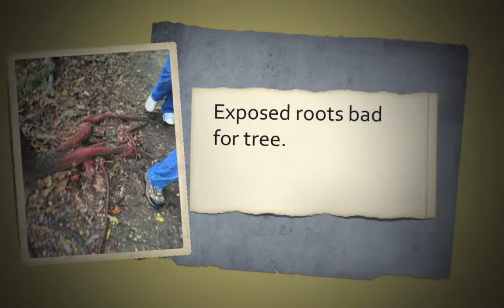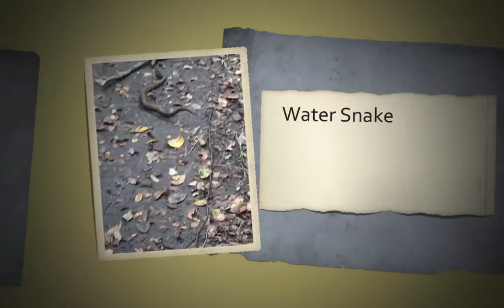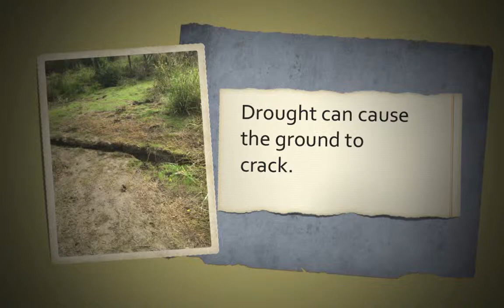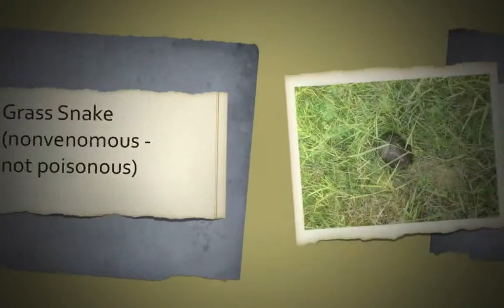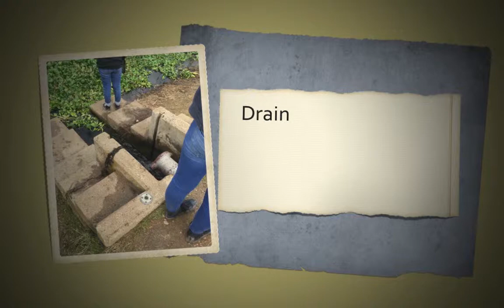Lewisville Lake Environmental Learning Area HD 720p